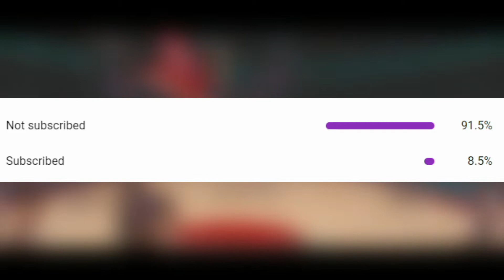This is HOW the Phoenix Suns will WIN a Ring...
Why the Phoenix Suns are the BEST TEAM in the NBA!

*Beats in the video are NOT bought*

Make sure to drop a sub if you are new!